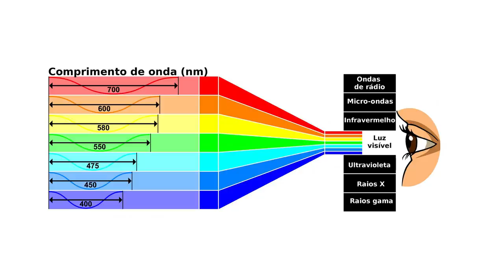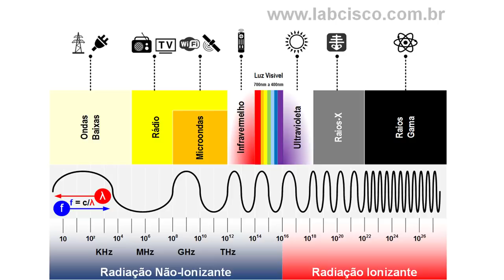O controle da sua TV esconde mistérios que nem você sabia!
Você já se perguntou porquê o LED do controle remoto não acende? Como saber se ele parou de funcionar? Acabou a pilha? Como a luz se comporta? E as estrelas? What!? Tudo neste vídeo!